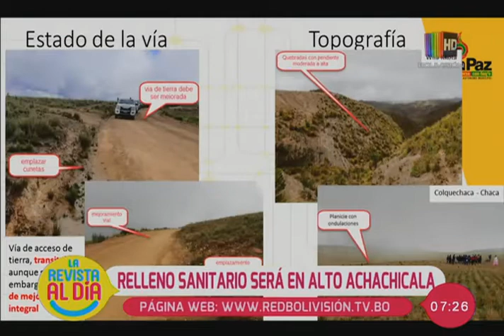Relleno sanitario será en Alto Achachicala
En el segmento de entrevista hablamos en compañía de la secretaria municipal de Gestión Ambiental sobre el relleno sanitario que estará ubicado en Alto Achachicala.